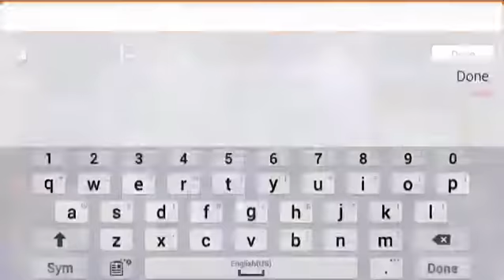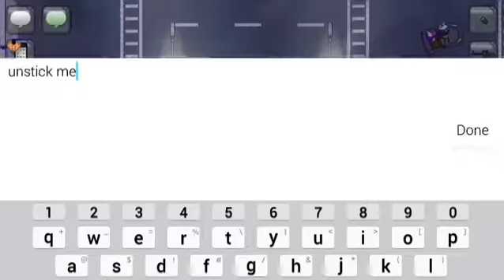Wallhack In Graal Era 😂😂